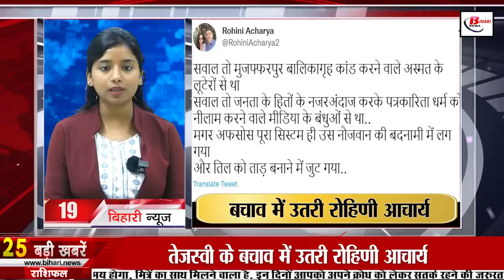Daily Bihar news of 14th July 2022.Sawan,Nitish Kumar,Shravani mela 2022,Sultanganj,Bihar Weather.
Daily Bihar news of 14th July 2022 of all districts in Hindi.Sawan,Nitish Kumar,Shravani mela 2022,Sultanganj,Bihar weather
1. Sawan started from today, Kanwariyas will get these big facilities in Bihar
The most beloved month of Lord Bholenath, Sawan has started from today. Especially in the month of Sawan, Shiva devotees reach various big Shiva temples by filling water in their kanwars. Especially as lakhs of Kanwariyas go from Sultanganj in BhagalpurtoBabadham i.e. Deoghar across the Ganges, Bihar Government Tourism Minister Narayan Prasad has said that police force has been deployed for the convenience of the devotees. Kanwariyas will get Dharamshala, Police and many other facilities through the KanwarYatramobileapp prepared by them. In the app, it will be easy to get information from Bhagalpur, Munger and Banka under Kanwaria circuit. He also informed that under the Swadesh Darshan scheme of the Government of India, the Bihar Government is undertaking the development work of Kanwaria circuit at a cost of Rs 4476.29 lakh, for which Rs 4035.00 lakh has been spent so far.

2. Today in Bihar Tourism we will talk about the Vulture Peak of Rajgir

3. Facility of pathology test will increase in government hospitals

4. National Green Tribunal (National Green Tribunal) Delhi has released the vacancies.
You can check detailed information on , For detailed information related to these posts and to apply, click on the link given in the description box below on this page.

5. Loyalty of an elephant revealed from Vaishali district of Bihar

6. CM NitishKumar took stock of the health of JDU leader

7. There will be no rain in Biharweather yet, people are troubled by strong sunlight

8. Bihar Government is running Anti Dengue Month Campaign

9. Ban on biometric attendance extended by one more month

10. Bad soil of the fields in Bihar

11. Today in Bihari identity we will talk about Jannayak Karpoori Thakur

12. Gangotri holy Ganges water will be available at the postofficeinBihar

13. People above 18 years will get booster dose for free

14. DM is inspecting government schemes

15. Panchayati Raj Department asked for evaluation of the works of the village secretaries

16. Grand inauguration of Shravanimela2022 will be held in Sultanganj today

17. Shahnawaz Hussain had to appear in court in the case of violation of the code of conduct

18. Tej Pratap worshiped in Vrindavan for Lalu Prasad

19. Rohini Acharya came to the rescue of Tejashwi

20. JDU Minister told women education is necessary for population control

21. Uttar Pradesh CM Yogi Adityanath attended the tribute meeting in Bihar

22. Today's date is recorded in the history of India for many reasons.

23. Bumrah reached the top after beating Bolt-Afridi

24. By following these tips, you can increase the views and likes of Instagram reels

25. NCB's new claim regarding

26. RBI announced to import-export in rupee instead of ki dollar